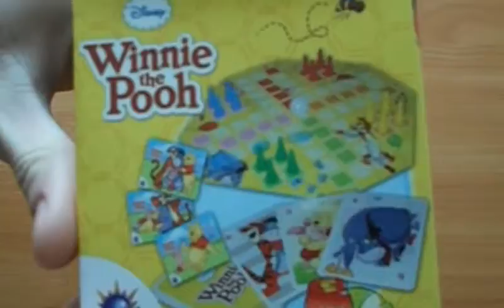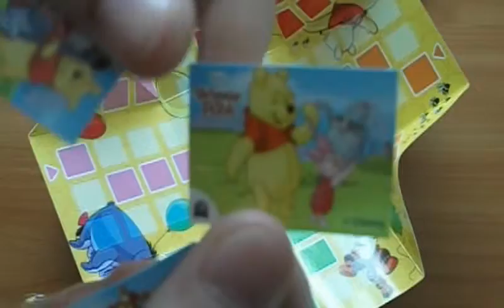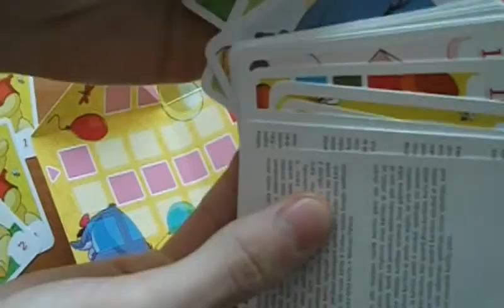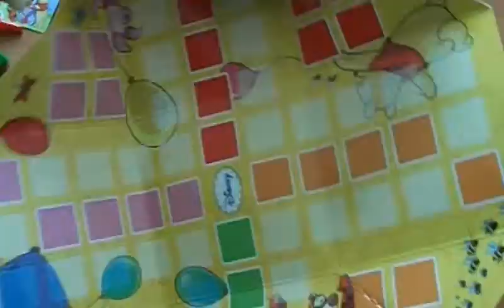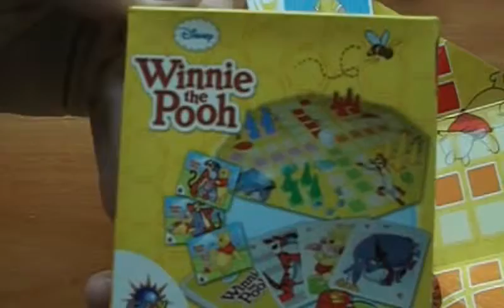Am o cutie cu surpriza Winnie the Pohh. Vrei sa vezi ce e in ea?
Cutia magica cu surpriza Winnie the Pohh. Super cutiuta magica din desene animate Winnie the Pohh